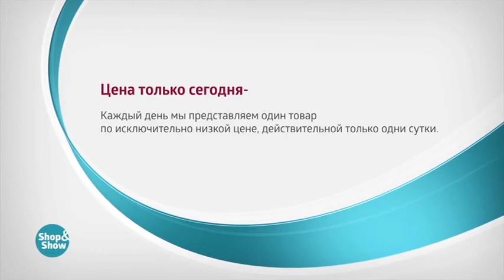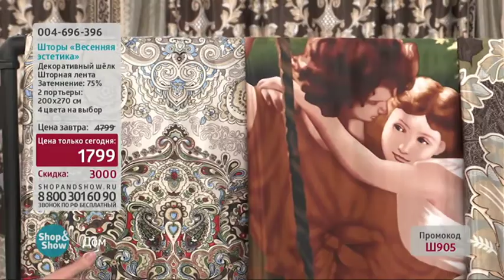004696396 Шторы «Весенняя эстетика»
Обзор на товар Шторы «Весенняя эстетика»

Купить или узнать более подробную информацию о товаре вы можете на нашем сайте